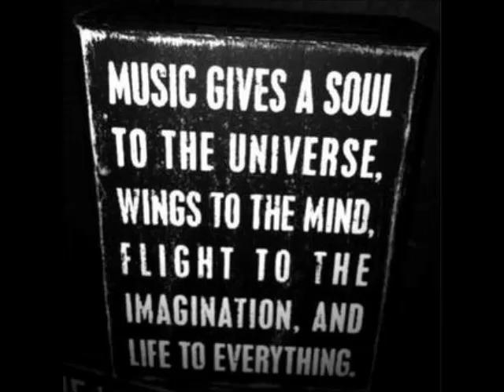Michel Cleis - Don Fiore (Original Mix)